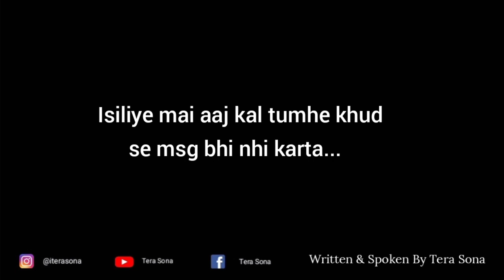Msg Seen Tumhari Typing...🥀 Poetry For Selfish Friend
Poetry Title : Msg Seen Tumhari Typing
Written & Spoken : Tera Sona